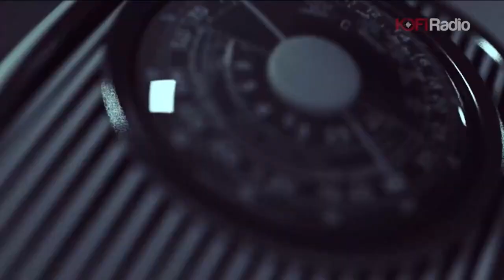Old farmer k!lls wife II I am D3@d - Hon. Yaw Danso